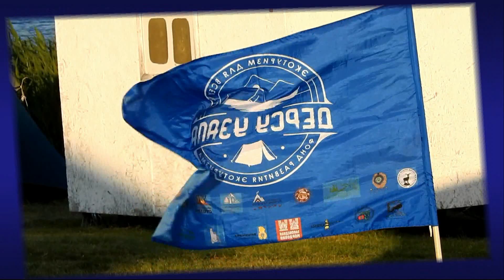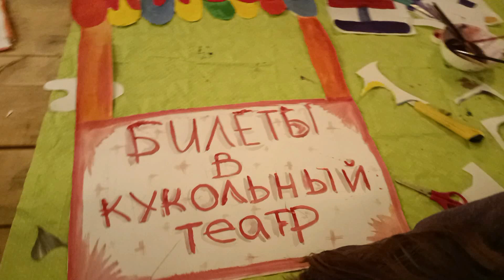Экологическая программа "В мире животных" в природном парке Ломы_2023